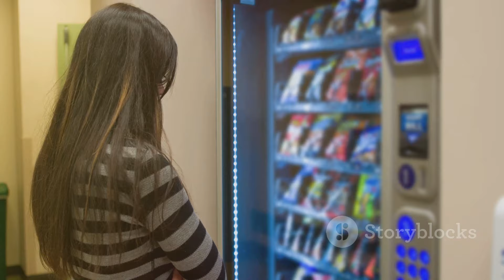Top 10 Innovative Food & Beverage Business Ideas for 2024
Guide Questions:

Innovative Business Ideas in the Food and Beverage Sector

1. What are some advantages of starting a food truck business compared to a traditional restaurant?

2. Describe the concept of a cloud kitchen and how it operates without a physical storefront.

3. What are the key factors to consider when starting a meal kit delivery service?

4. Explain the growing demand for organic food shops and what types of products they might offer.

5. Discuss how starting a hot sauce production business can be both creative and profitable.